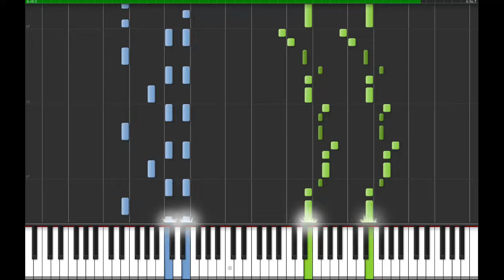Sherlock BBC - Main Theme | Piano Tutorial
"Sherlock" is a very popular TV-series now and I'm sure that it's because of great music, composed by David Arnold and Michael Price and played by BBC orchestra. I liked it very much so I decided to create this tutorial.

Arranged and performed by Gamber Piano Tutorials.